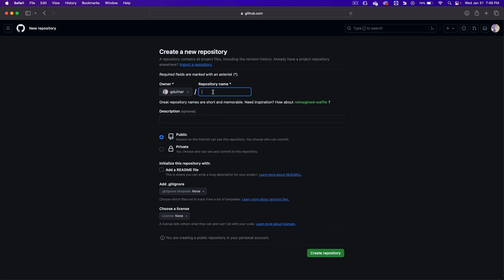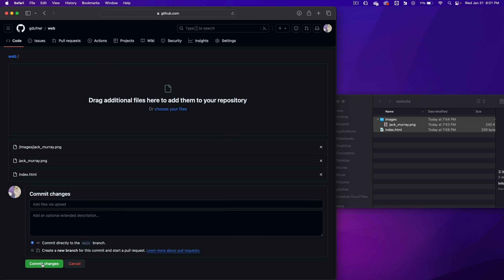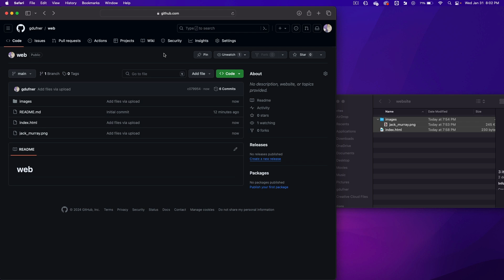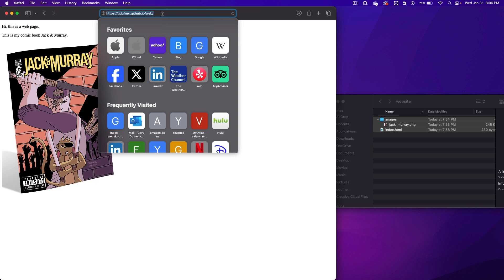Free website server on Github.com "how to"